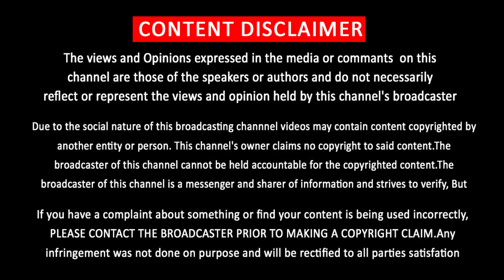விஜய்க்கு வில்லனாக கேஜிஎஃப் ஆதிரா- Vijay Lokesh Kanagaraj New Movie – Thalapathy 67 – KGF 2 Villain